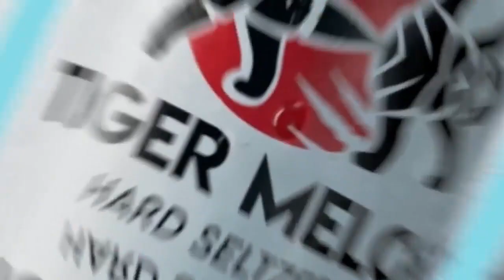Energy Drink juice advertisement | Beverages Product 3D Animation Video ad+91 9871556009(5)